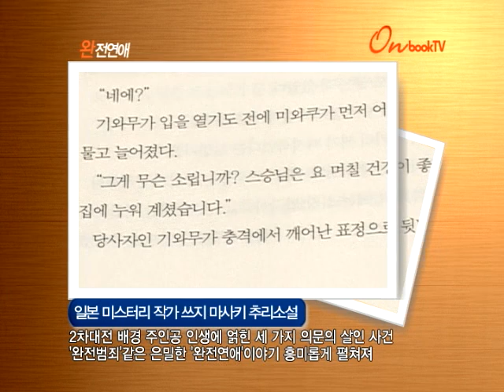[온북TV] 완전연애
일본 미스터리 작가 쓰지 마사키 추리소설
2차대전 배경 주인공 인생에 얽힌 세 가지 의문의 살인 사건
'완전범죄' 같은 은밀한 '완전연애' 이야기 흥미롭게 펼쳐져